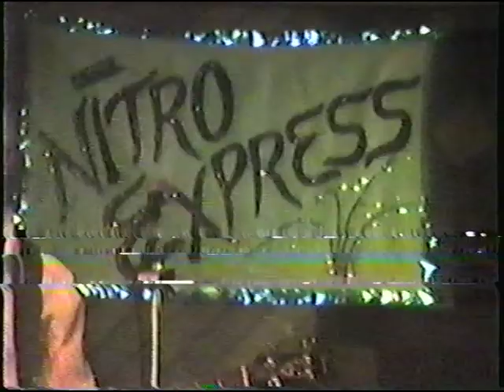Nitro Express - Guitars Cadillacs - Port Alice BC -1990